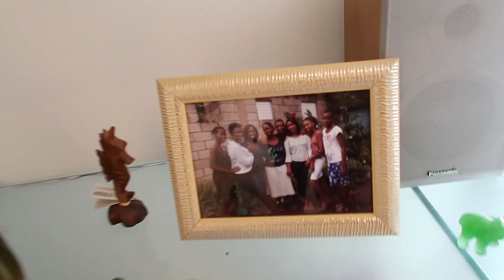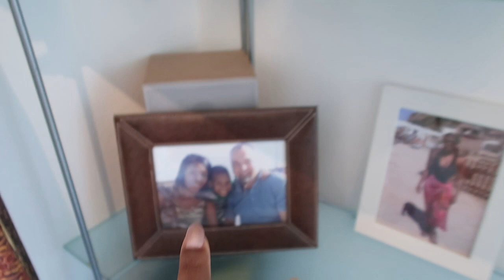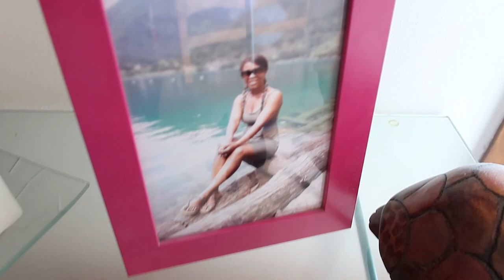LES PRESENTO A MI FAMILIA MATERNA | PRUEBA DE COVID-19 A MI NIÑO + Mini vlogs /Mariambellaa1 vlogs